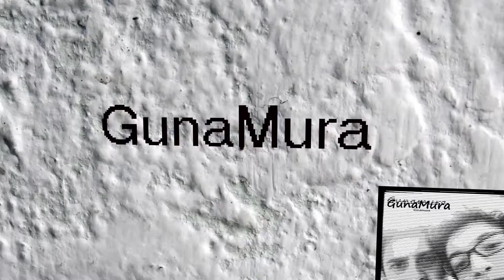Ravaged! - Hilarious GamePlay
This game is intense and very beautiful.

Watch me get owned together with my brother. Such noobs we are.